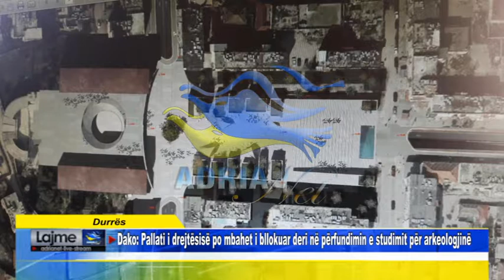Durrës Dako Pallati i drejtësisë po mbahet i bllokuar deri në përfundimin e studimit për arkeolog